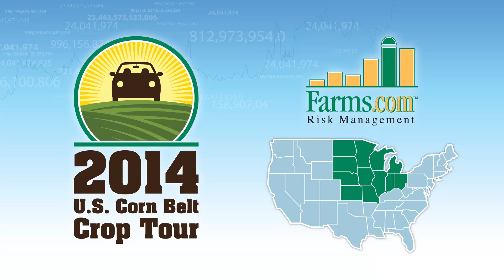2014 Corn Belt Crop Tour - Ohio Farmer Interview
2014 Corn Belt Crop Tour - Ohio Farmer Interview. Ohio Farmer discusses his crops, including his soft red winter wheat in Martinsville, Ohio. Follow Farms.com Risk Management Chief Commodity Strategist, Moe Agostino on the Farms.com Risk Management 2014 U.S. Corn Belt Crop Tour. The first farmer interview of the tour, Agostino discusses an Ohio farmer's wheat, harvesting, the weather, yields, growing conditions and more.